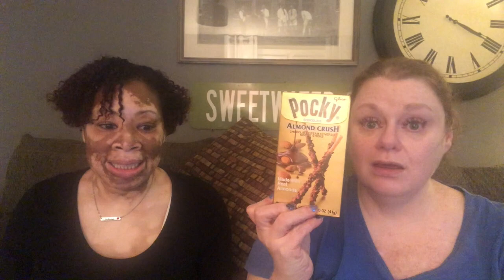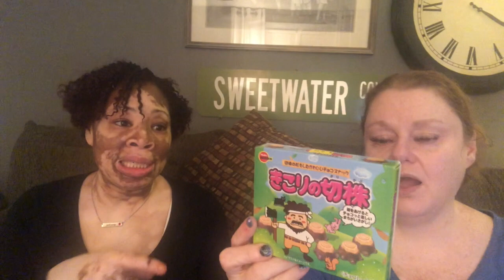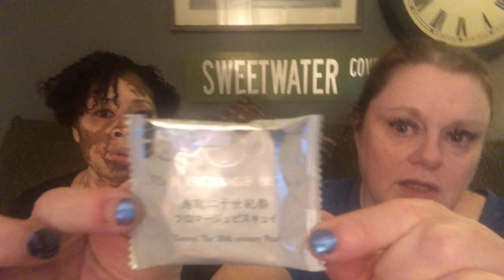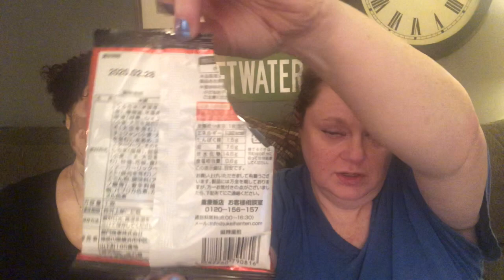Girl Stuff at the Airbnb in Sweetwater, TN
We put on some masks and we taste tested some Japanese snacks.